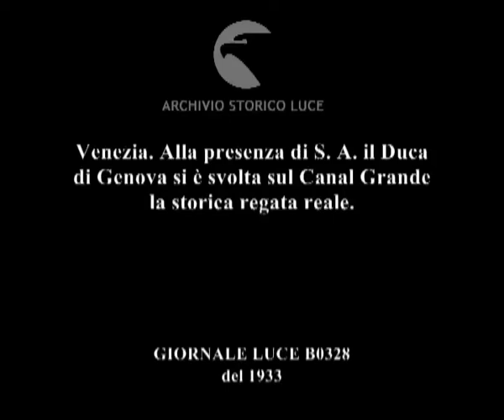Venezia. Alla presenza di S. A. il Duca di Genova si è svolta sul Canal Grande la storica regata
Descrizione sequenze:la laguna ; folla a piazza san marco, ; gondole nei canali, folla su gondole ai bordi dei canali, su banchina ; due grandi getti d'acqua al centro di un canale ; gara tra lunghe gondole, rematori in costume tradizionale, gondole con marinai, gondole decorate ; l'arrivo di una gondola sotto la tribuna con autorità, consegna di una bandiera a gondolieri ; folto gruppo gondole nel canale ;